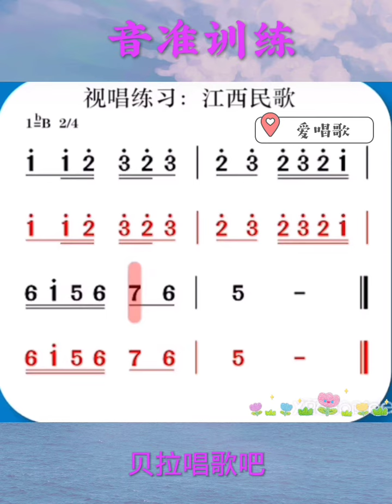江西民歌音准训练，我唱你跟，@华语歌曲频道-d2j